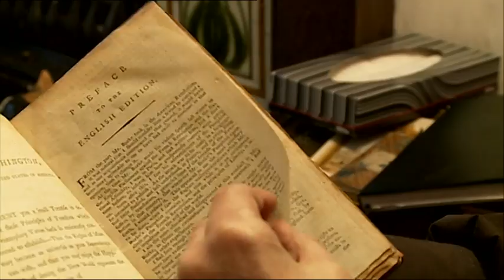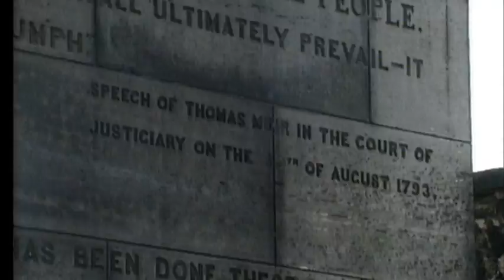Thomas Muir 250 STV news report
Thomas Muir 250 STV news report by Matty Sutton